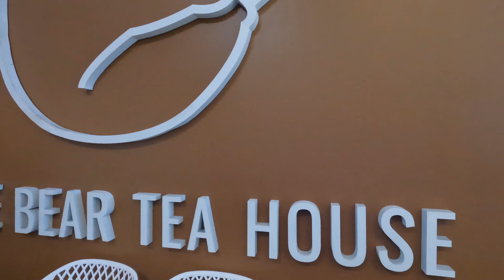ZAIDZIAU GOLFA SU CURRY IR TIMBERLAKE?? CASINO PRALOSIAU VISUS PINIGUS??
Smagios kelionės po Ameriką ir ne tik.
Nepamirskit isijungti 4k kokybes.

LABAI PRAŠAU VISŲ PASUBSCRAIBINT, STENGSIUOSI KELT DAUG IR ĮDOMIŲ VIDEKU! LETS FUKIN GO!